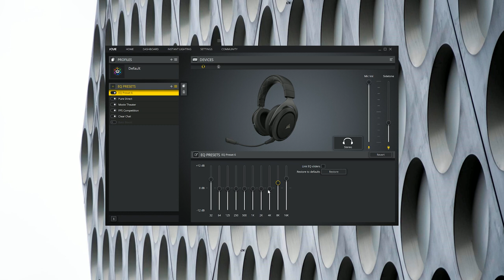Draadloos op budget met de Corsair HS70 headset? | Gamersnet Gear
Een betaalbare headset zonder geknoei met draden? Corsair probeert het met de HS70...

Meer weten, lezen en zien van de Corsair HS70?